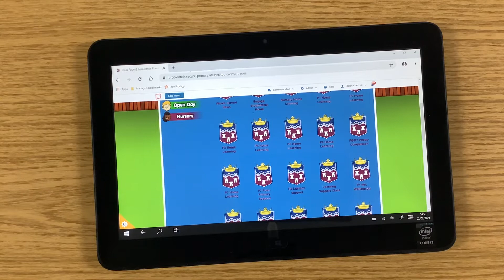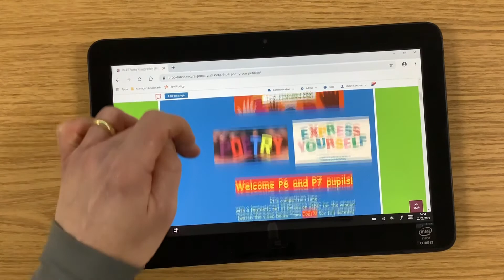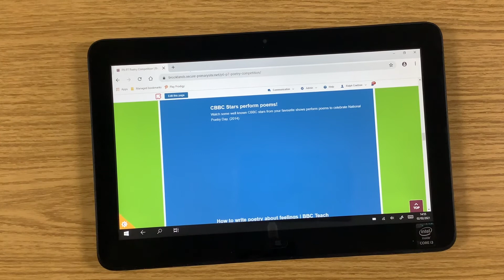Poetry competition Lesson 2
Try writing a different type of poem e.g. an acrostic poem or a limerick for our Children’s Mental Health Week poetry competition.